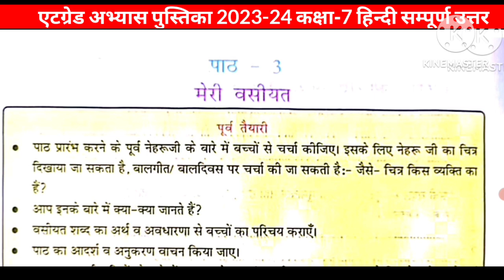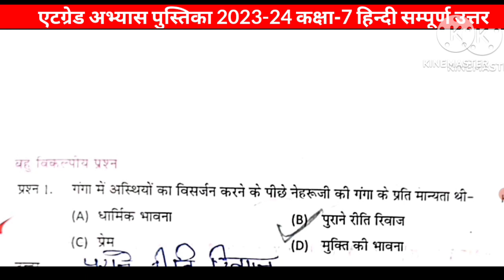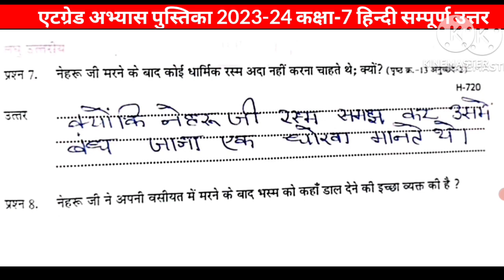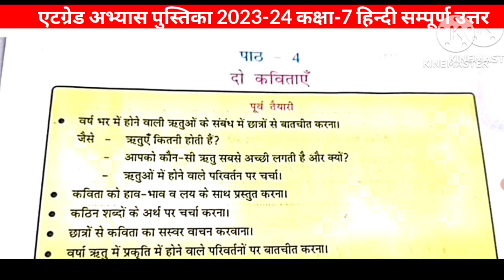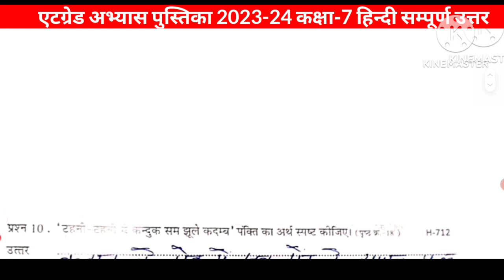एटग्रेड अभ्यास पुस्तिका 2023-24 कक्षा7 हिन्दी पाठ 1 से पाठ 5 तक के सम्पूर्ण उत्तर/at grade class 7🔥